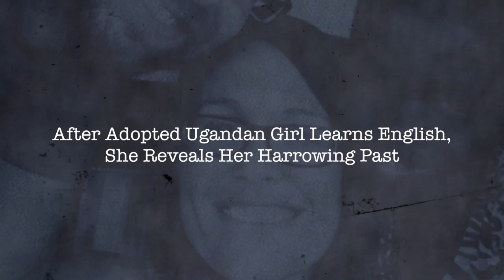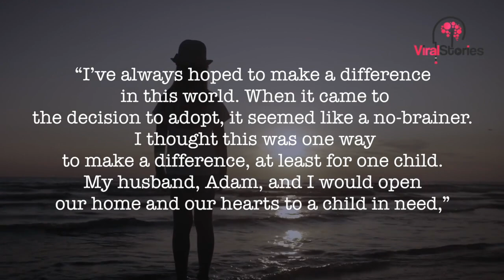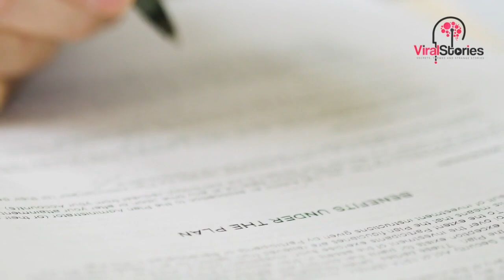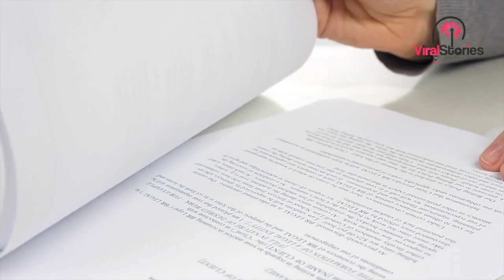This Girl Returned to Family After Adoptive Parents Discover Mother Was ‘Tricked’ Into Giving Her Up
Jessica and Adam Davis adopted a 5-year-old Ugandan girl, Namata, from the European Adoption Consultants (EAC) in 2015, having been told that she’d been severely neglected by her mother after her father passed away. Namata didn’t speak English and so found it impossible to communicate in the first instance.

6 months later, when she’d better learned the language, she had a secret to tell, however. It was worse than Jessica and Adam could have possibly believed.